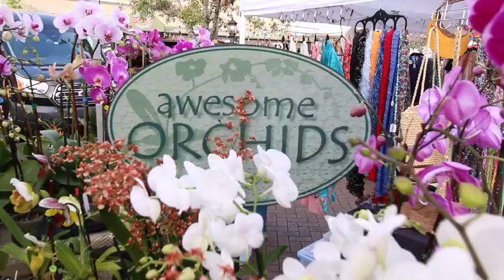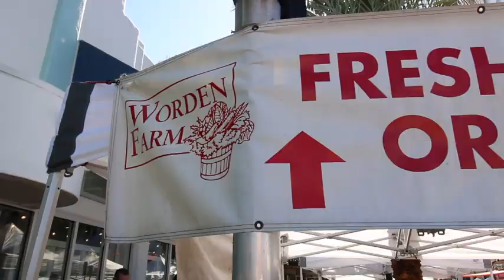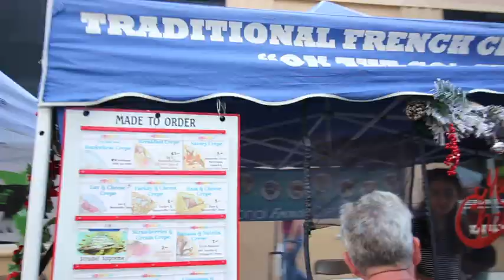Farmers Market by Kelly Kearns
Fun, cheerful look at Saturday morning at The Sarasota Farmer's Market.